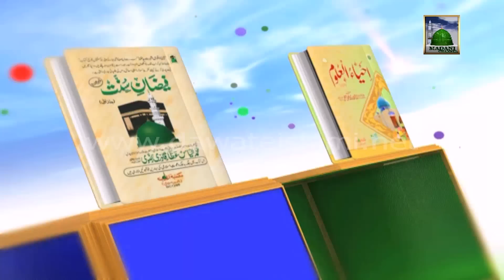Islamic Speech - Badgumani kay Nuqsanat Haji Abdul Habib Attari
Mureed of Shaikh e Tareeqat Ameer e Ahle Sunnat Hazrat Allama Maulana Ilyas Qadri and Rukne Shura Haji Abdul Habib Attari deliver Islamic Speech in Urdu on the topic of "Badgumani kay Nuqsanat".